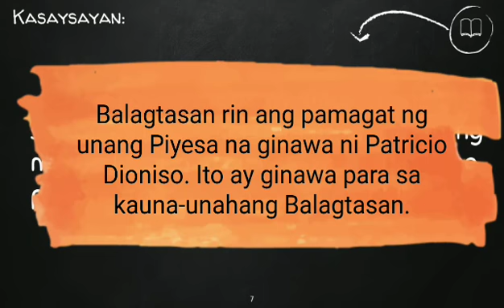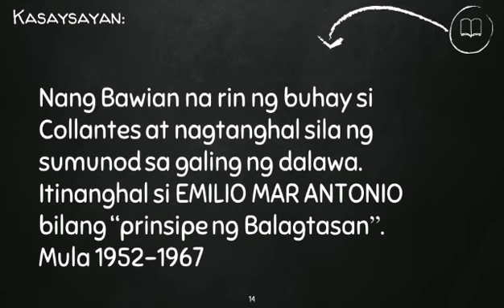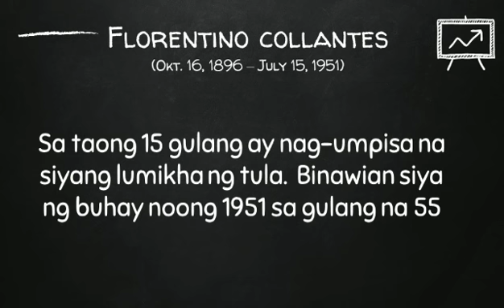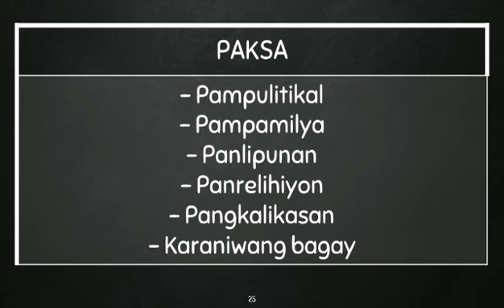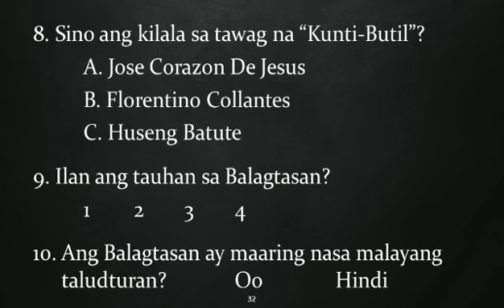Ano ang BALAGTASAN : Filipino 8